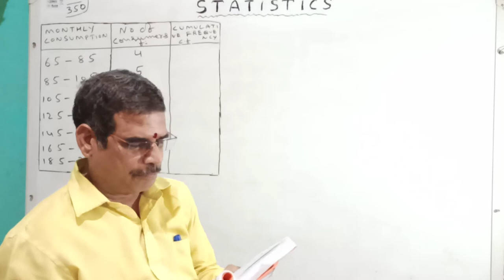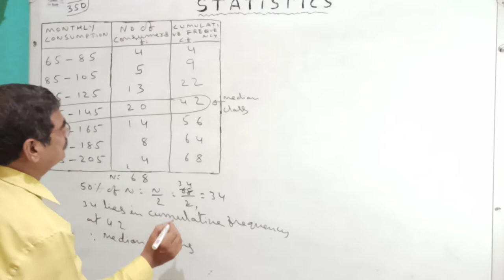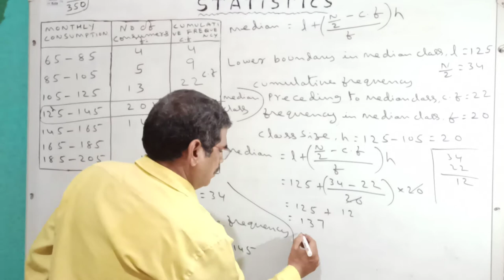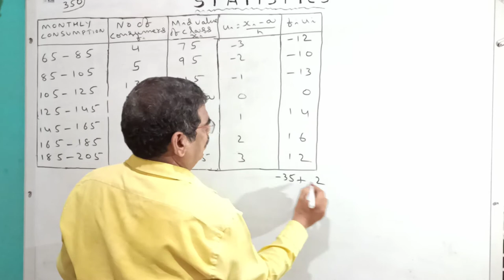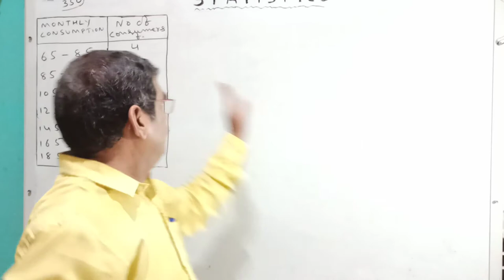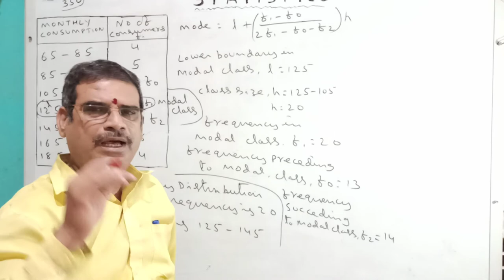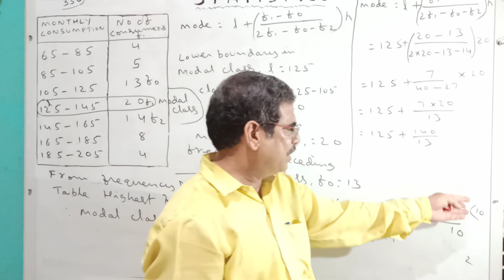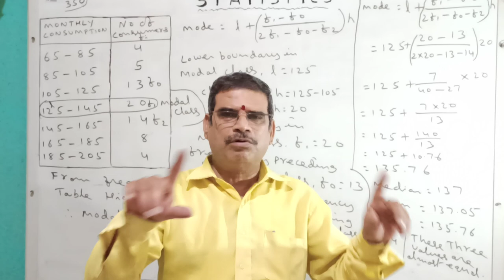10 th Class Maths/ STATISTICS PART - 8 / Ex 14.3 Q. No. 1 BY krishna prasad gangaraju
Median, mean and mode for same question in easy way